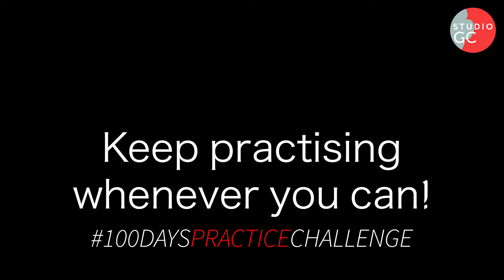Day 22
Keep practising whenever you find the time. Sometimes we only have little gaps to do our practice, do it intelligently and choose which sections or pieces you will be working on.

Day 22 100DaysPracticeChallenge started on 1 January 2021